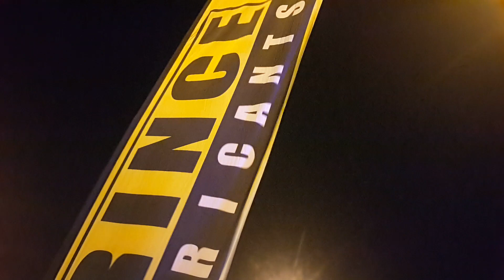Y A050462 รับจ้าง ล้างรถ MotorShowHatyai 2019 ครั้งที่ 8 (1)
กด Subscribe ติดตาม ถูกใจ ช่อง Channel RL ทางเพจ facebook YouTube Twitter Instagram ช่วยแชร์ด้วย บอกต่อเล่าต่อ เขียน comment มาคุยกันบ้าง